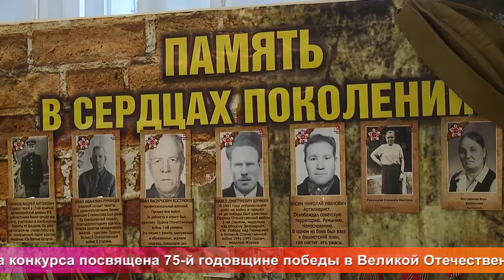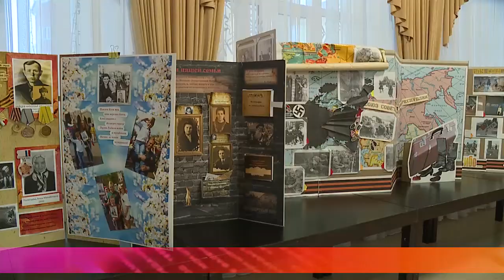Од пинге. В Саранске подвели итоги конкурса "Ученик года-2020"